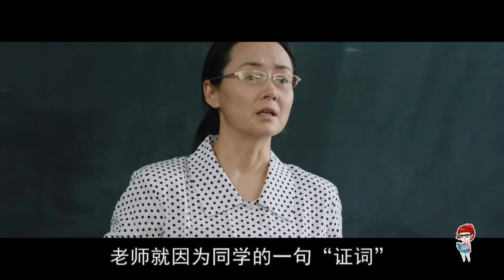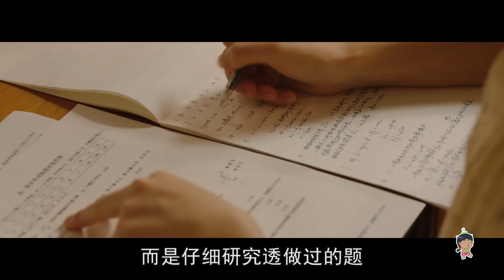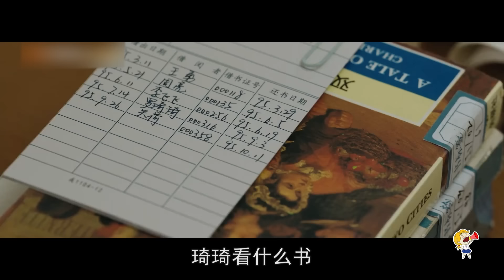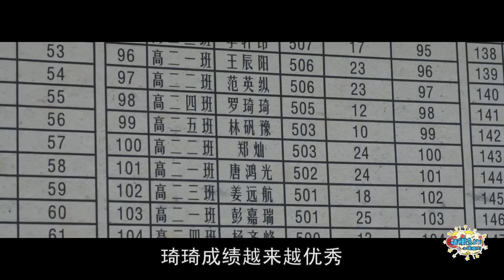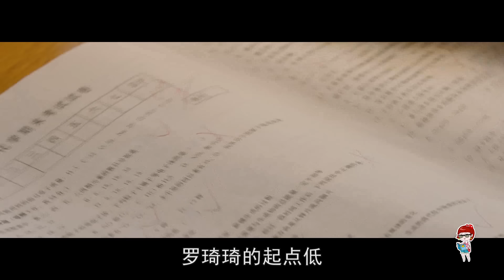人设野、逆袭燃，这次我看到了不一样的大女主！【话很多的小姐姐们】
劝学清醒大女主罗琦琦上线！